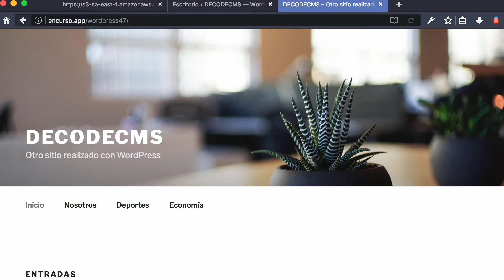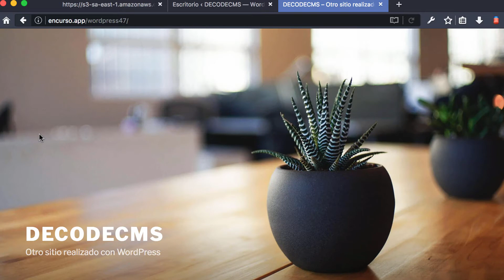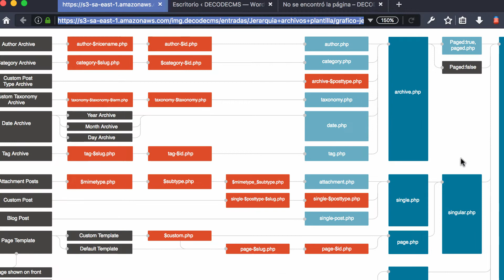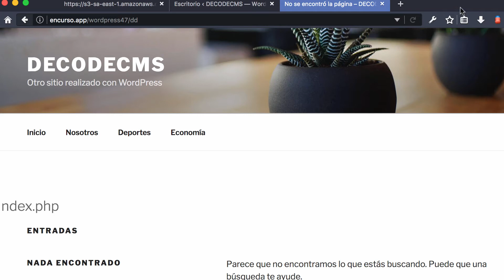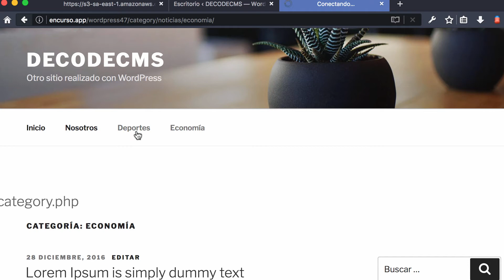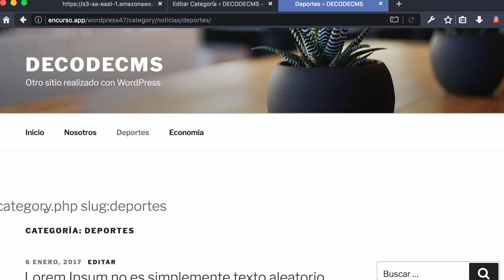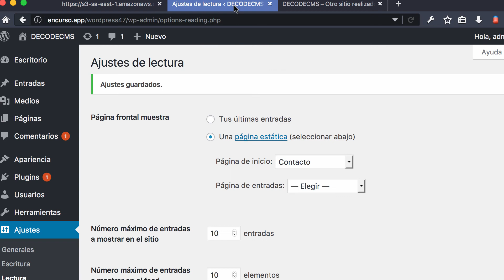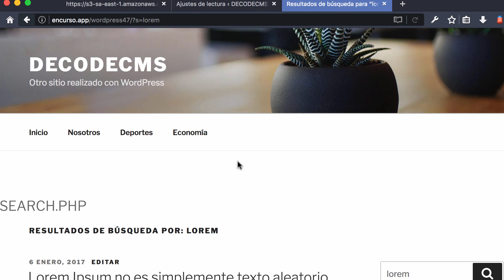Jerarquía de Archivos de Plantilla en WordPress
¿archive.php, category.php, category-1.php?, aprende qué son y qué prioridad tienen estos y otros archivos de un theme WordPress.